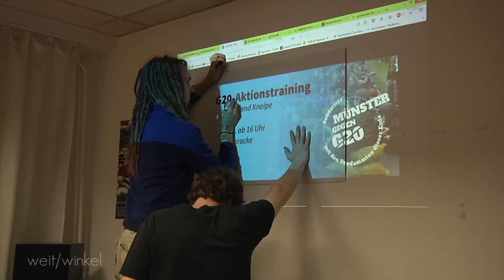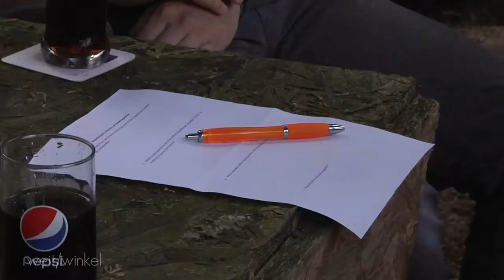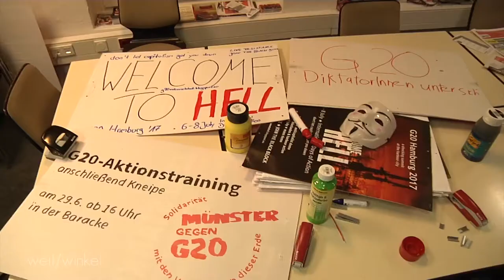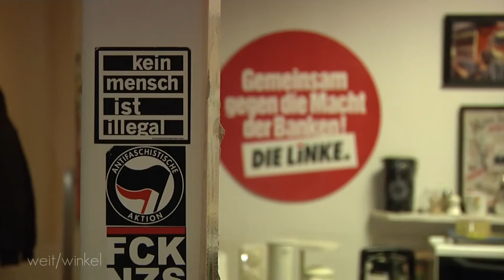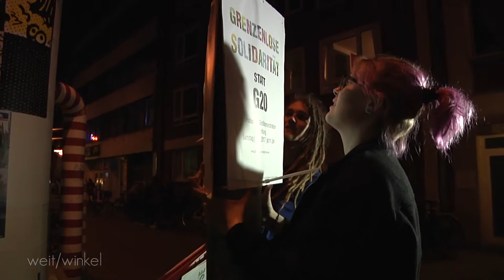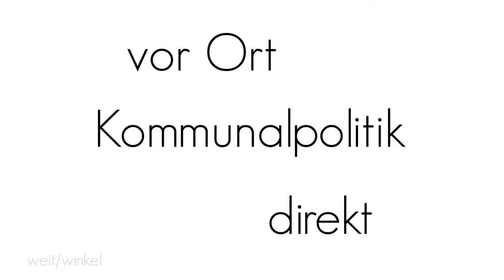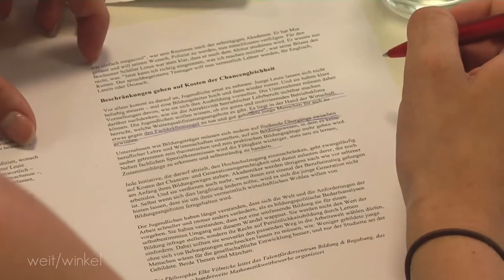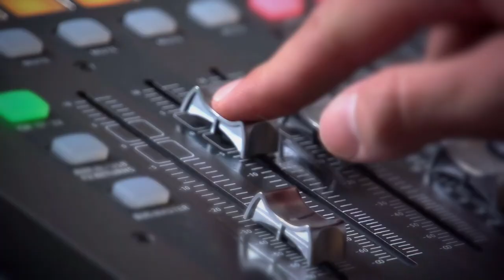weit/winkel (Ausgabe 14) Kommunalpolitik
2017 ist mal wieder so eins dieser so genannten Super-Wahljahre: Gerade haben wir in Nordrhein-Westfalen die Landtagswahl hinter uns gebracht, schon wirft die Bundestagswahl ihren Schatten voraus. In der kurzen Phase dazwischen haben wir uns nun einmal der kleinsten politischen Ebene gewidmet: der Kommune.

Hier wird örtliche Politik gemacht, die die Bevölkerung direkt betrifft. Für die neue Ausgabe von weit/winkel wollten wir deshalb einmal herausfinden, was Menschen dazu bringt, sich vor Ort politisch zu engagieren, und worum sich diese Politik überhaupt dreht.